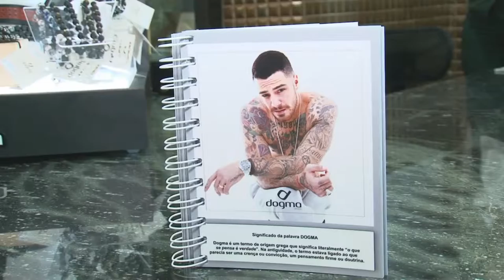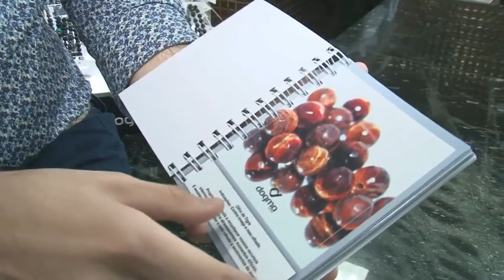Pulseirismo Dogma Store fecha parceria com as Barbearias Fígaro e Endossa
Pulseirismo Dogma Store fecha parceria com as Barbearias Fígaro.
Os acessórios DOGMA STORE têm a proposta de trazer em seus produtos tudo o que é verdadeiro, tendo como primazia a criatividade, proporcionando aos seus clientes prazer e exclusividade, usando pedras naturais como: olho de tigre, sodalita, pérolas, ágata, jaspe, jade, pedra estrela, pedra vulcânica, pedra do sol, hematita e, cristais swarovski, e outras, além de usar prata 925 e couro natual e fio de couro grego. Utilizando tácinicas de macrame, cha luu e fio de silicono com toque de seda. Sempre pensando no melhor para nosso cliente, todos os produtos acompanham estojo personalizado em mdf com gravação a laser e totalmente gratuito.